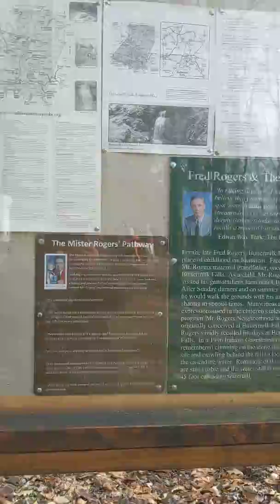Buttermilk falls Mr Roger's day trip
Buttermilk falls Mr Roger's family land. Took my son for a visit today. Weather was nice and first day of buck season in Pennsylvania.  Address is 570 Valley Brook Rd, New Florence, PA 15944